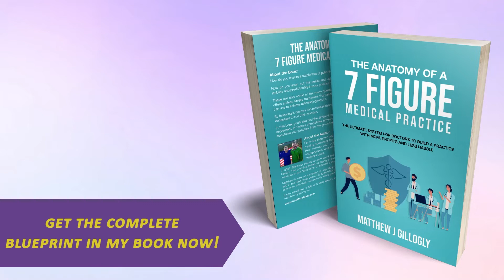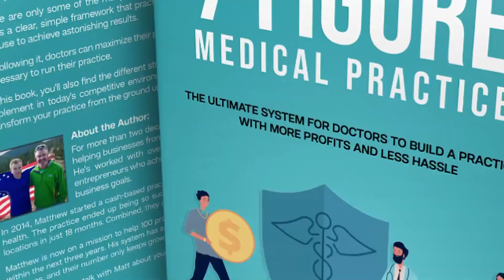Hands Off My Hormones Why The Government Is Targeting Anti Aging 2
If you aren't angry after listening to this podcast, then I don't know what to tell. We all know the FDA does not always operate in the best interest of the patient or healthcare providers. (Watch dopesick) This week we interview Dr. Mickey Barber of Better Life Carolinas. She shares how the government has begun targeting the supply chain of Anti Aging practices and what you can do to stop it. get your fellow Doctors to sign up, and your patients. If not, we may wind up with insurance care in Anti Aging.